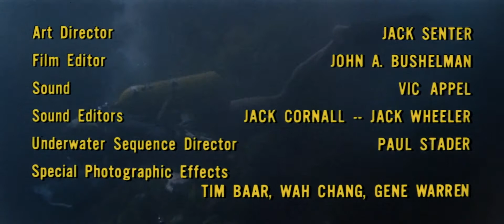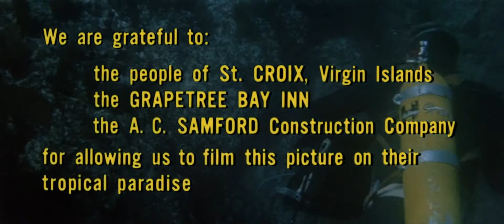Dinosaurus! 1960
After undersea explosions near a Caribbean island, prehistoric creatures are unleashed on the unsuspecting population. Freed from his watery tomb, as well, is a very friendly Neanderthal man who proceeds to befriend a local orphan boy. The boy, Neanderthal and irritated dinosaur make for an interesting dramatic climax.